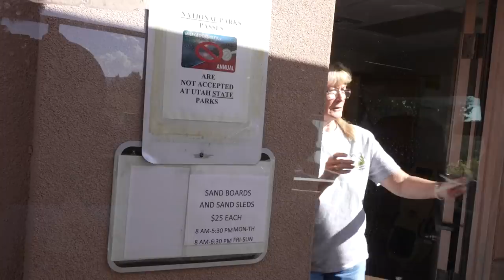what happened to our cat (rv trip day 10)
Thanks for letting me take a breather. I know its been a week or so at this point! But happy to be back and thanks for being patient.

GEAR:
My camera
My Drone
My Microphone
My Mini Tripod

don't stop fighting! sign petitions, read, listen!

WELLNESS:
the meditation app i use - get a 30 day free guest pass